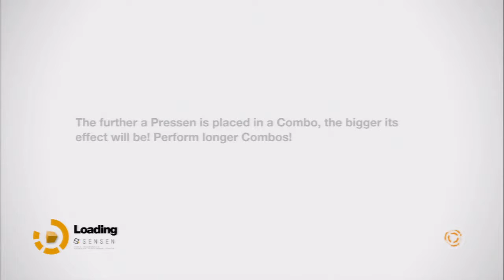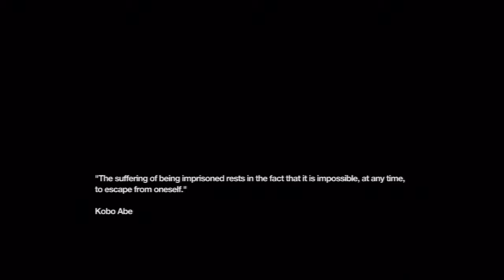Remember Me Chapter 3 High Tension/Deep Exit Part 8